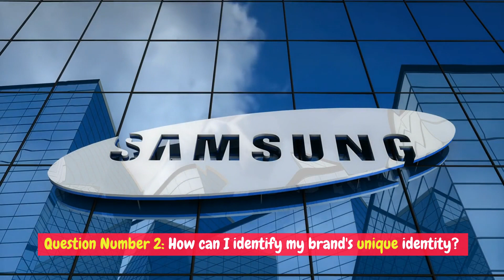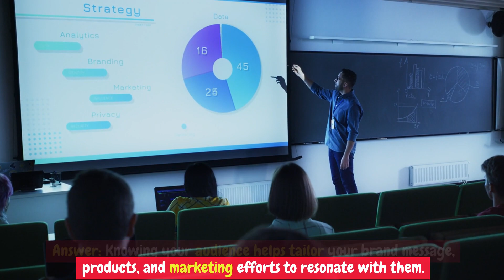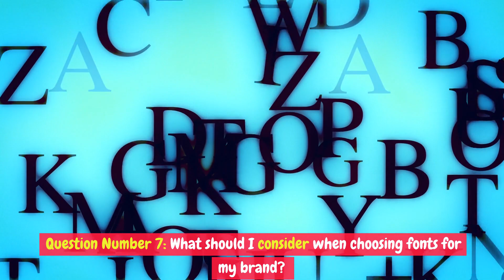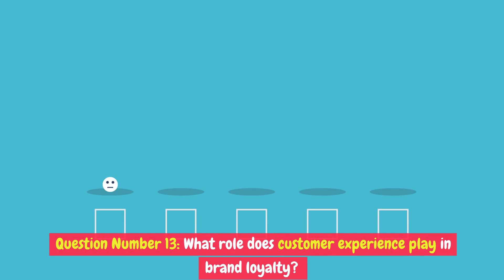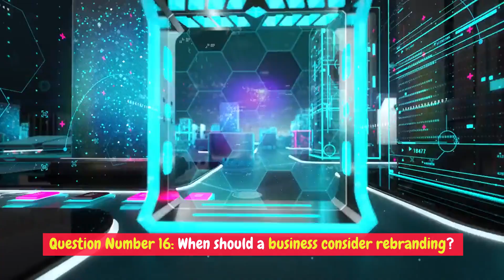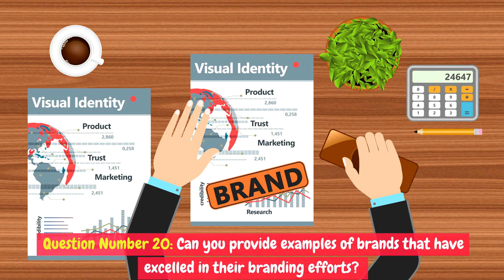Episode -20 Absolutely, here are 20 challenging questions and answers about branding:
1. What is branding, and why is it essential for businesses?

Answer: Branding is the process of creating a unique identity for a product, service, or company. It's crucial because it helps differentiate businesses from competitors and builds trust with customers.
2. How do you define a brand's core values?

Answer: A brand's core values are its fundamental beliefs and principles. They guide decision-making and reflect what the brand stands for.
3. What role does emotion play in branding?

Answer: Emotion is a powerful tool in branding. It helps create connections with customers, making them more likely to choose and remain loyal to a brand.
4. How can businesses effectively communicate their brand story?

Answer: Businesses can use various media, including content marketing, social media, and advertising, to tell their brand story consistently and authentically.
5. What are the key elements of a strong brand identity?

Answer: A strong brand identity includes a memorable logo, consistent color schemes, typography, and a unique tone of voice.
6. How does understanding the target audience impact branding efforts?

Answer: Knowing the target audience helps tailor branding strategies to their preferences and needs, making the brand more appealing.
7. Can you explain the concept of brand positioning?

Answer: Brand positioning involves identifying where a brand stands in the minds of consumers compared to competitors. It helps define the brand's unique selling proposition.
8. What's the difference between brand image and brand reputation?

Answer: Brand image refers to how consumers perceive a brand, while brand reputation is the collective opinion of a brand based on its actions and behavior.
9. How can businesses use social media to enhance their brand presence?

Answer: Social media platforms offer opportunities to engage with customers, share brand values, and create brand advocates through compelling content.
10. What role does consistency play in maintaining a strong brand identity?
- Answer: Consistency ensures that all brand elements, from logo usage to messaging, remain uniform, reinforcing the brand's identity.

11. How can businesses leverage user-generated content to strengthen their brand?
- Answer: Encouraging customers to create and share content related to the brand can build authenticity and trust.

12. What strategies can businesses use to rebrand successfully?
- Answer: Rebranding requires a clear understanding of the reasons for the change, a well-thought-out plan, and effective communication with stakeholders.

13. How does brand reputation impact a company's bottom line?
- Answer: A positive brand reputation can lead to increased customer loyalty, trust, and ultimately higher sales and revenue.

14. What's the significance of brand partnerships and collaborations in modern branding?
- Answer: Brand partnerships can expand a brand's reach, tap into new markets, and create innovative products or experiences.

15. How can businesses measure the return on investment (ROI) of their branding efforts?
- Answer: Metrics like brand awareness, customer retention, and sales growth can help quantify the ROI of branding initiatives.

16. What crisis management strategies can protect a brand's reputation during challenging times?
- Answer: Swift and transparent communication, taking responsibility, and showing a commitment to resolving issues can help mitigate damage during crises.

17. How can storytelling through visuals enhance brand messaging?
- Answer: Visual storytelling, including images and videos, can convey complex brand narratives in a compelling and easily digestible format.

18. What are some cost-effective techniques for building a brand on a limited budget?
- Answer: Content marketing, social media engagement, and leveraging user-generated content can be effective branding strategies without a hefty budget.

19. Can you provide examples of successful brand case studies and their key takeaways?
- Answer: Examining brands like Apple, Nike, and Coca-Cola can reveal valuable insights into branding excellence and strategy.

20. How can businesses adapt their branding strategies to changing consumer trends and preferences?
- Answer: Staying agile, conducting market research, and embracing innovation are essential to remaining relevant in evolving markets.

These challenging questions and answers offer a deeper understanding of the complex world of branding and can serve as a valuable resource for businesses and marketing professionals alike.